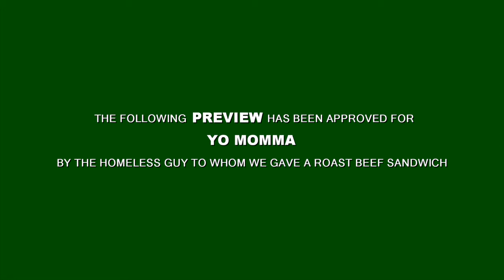Return of the Scarial Killer - Original Teaser Trailer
The teaser trailer for the third movie of the wildly popular "Scarial Killer" franchise.

Coming this fail.

Update: the movie has been completed (and completely re-shot with a new name, a script, and better production values, by the way).